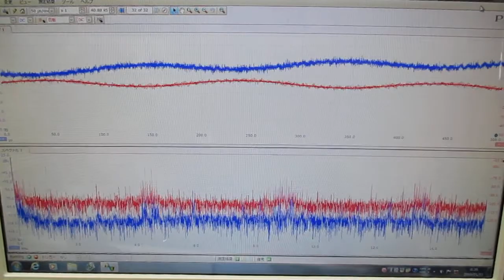オリジナル製品：超音波発振プローブを利用した超音波制御技術